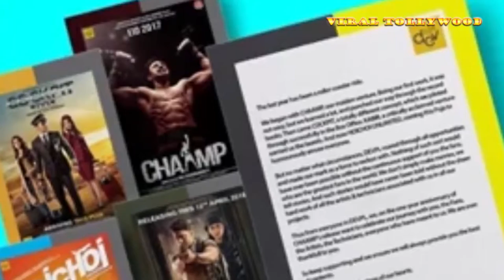।।কেক কাটলেন দেব।। জন্মদিন নয় তবে কেন??? জানতে দেখুন।।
DEV IS CELEBRATING HIS 1ST YEAR, AS A PRODUCER OF DEV ENTERTAINMENT VENTURES BY CUTTING CAKE.. THERE WAS SAVVY TO CELEBRATE THE SUCCESS..